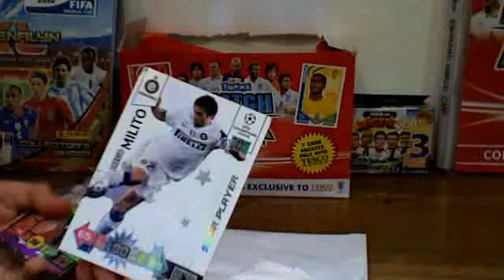Mailday from xJakexLFCx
Deadlylemon100's webcam video April 25, 2011 10:24 AM